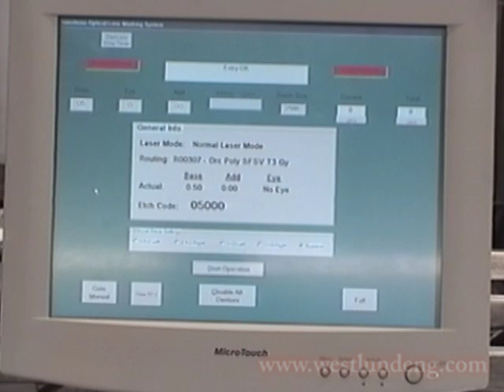Laser Etcher Machine Component (Compact Case)